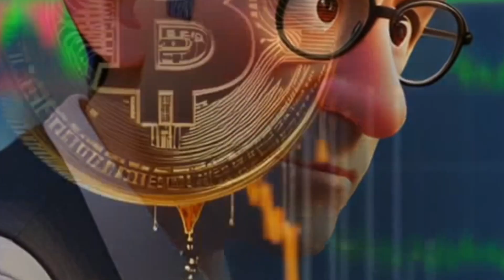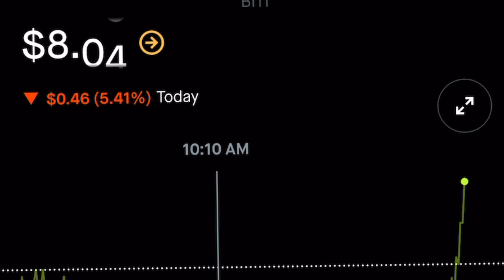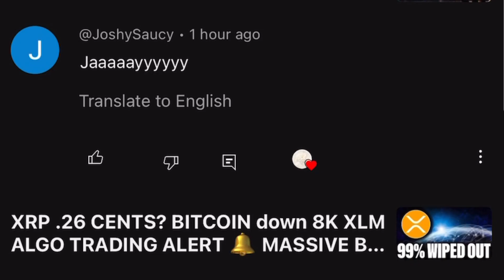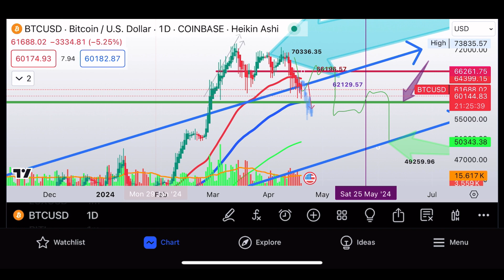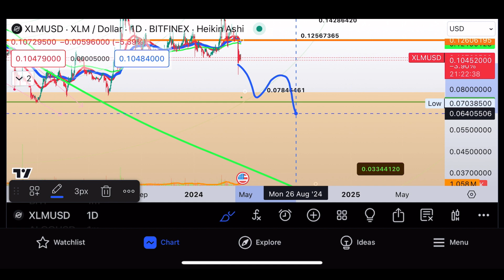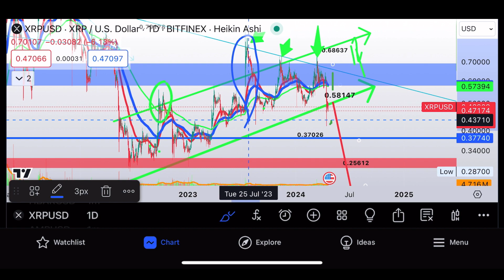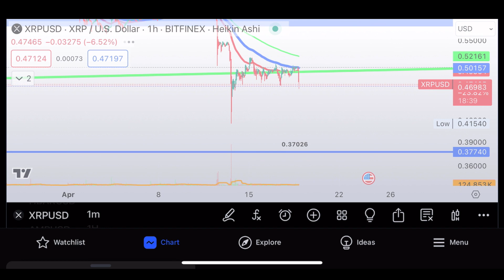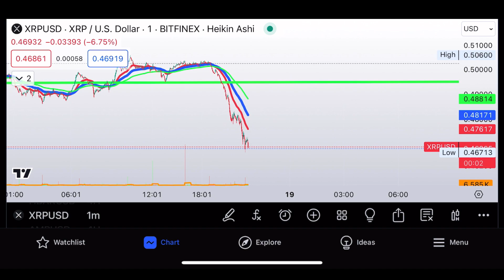XRP XLM BITCOIN🚨THEY JUST CRASHED THE MARKET!! You WHERE ALL TRUCKED AGAIN!!